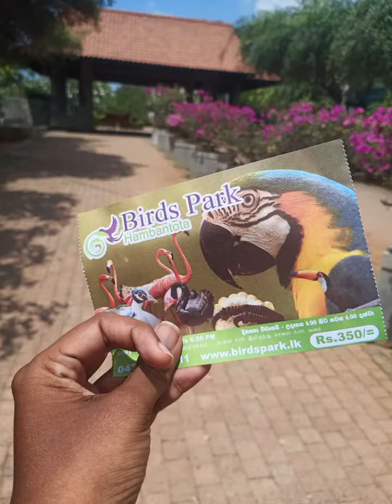Asia's largest Birds Park & Research Center | Hambantota, Sri Lanka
One of best location to travel when you in Southern area. Its easy to reach using Southern Express way to Matara. You can see different type of birds from different countries.
Birds park and research center is a new addition to tourist attraction list. It is a good collection of exotic and endemic birds with over 180 varieties and around 3200 birds . This is a good opportunity to watch colorful birds from other countries.